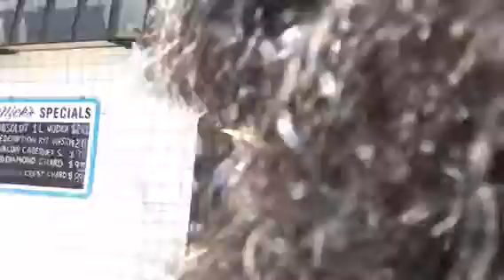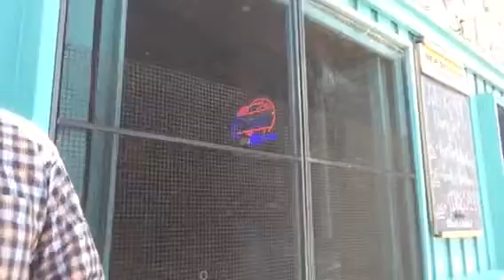Hinano Cafe Venice Pier California